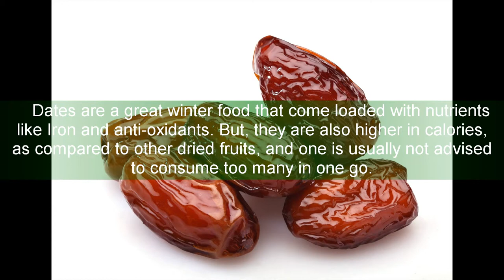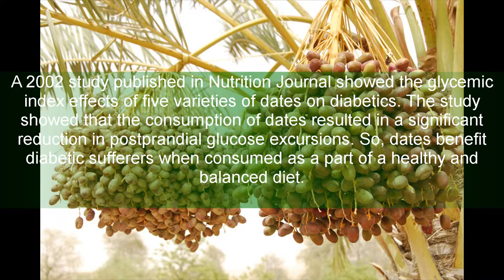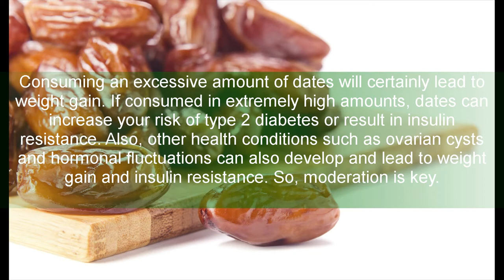Dates health benefits for Diabetes !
Dates in Relation With Diabetes !